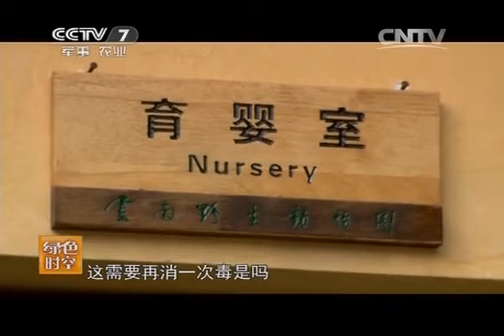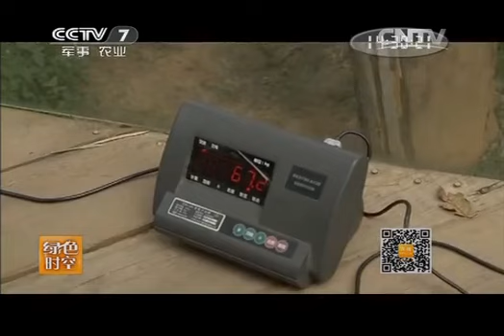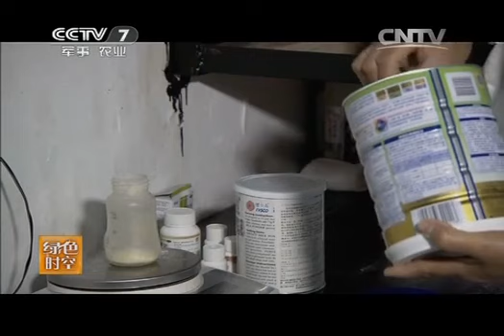20150222 绿色时空 动物来体检 健康过大年（上）